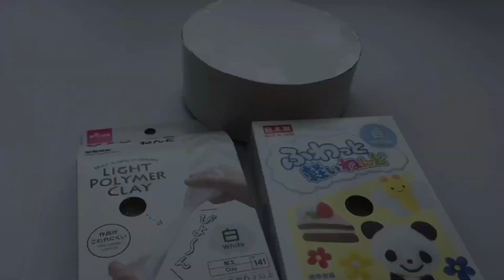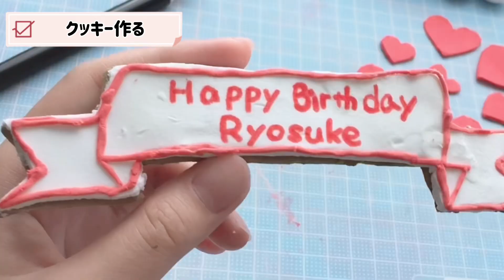【推しケーキの作り方】500円以下で粘土でケーキを作る🎂￤金欠学生オタク￤フェイクケーキの作り方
今回の動画はねんどケーキの作り方です🎂

市販のオーダーケーキってめちゃくちゃ高いし、学生オタクには手が出せないんですよね😖

粘土ケーキなら100円ショップで揃えられます✌🏻
今回のは、絵の具・厚紙・伸ばすやつなどは自分の家にあったものなので、新しく買い足したのは、粘土×2です！つまり、200円でケーキを作ることが出来ました✨

自分で1から作るので、自分好みに作れます🎀

思ってるよりも、簡単に作れると思うので、是非皆さん挑戦してみてください💫

作る時のポイントとしては、絵の具を思ってるよりも多く入れることです！

特に赤色や、青色といった原色を作る方は、沢山絵の具を入れとく方がいいと思います✌🏻

紙粘土は乾くと色が少し薄くなるので、ちゃんと発色させましょう💪

୨୧┈┈┈┈┈┈┈┈┈┈┈┈୨୧

୨୧┈┈┈┈┈┈┈┈┈┈┈┈୨୧

▫️music

୨୧┈┈┈┈┈┈┈┈┈┈┈┈୨୧